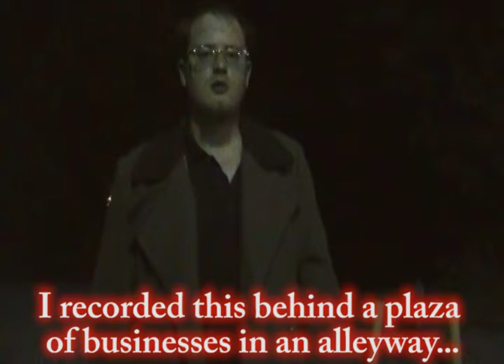Werewolfentary P7 Outro Bloopers (Old Footage)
Over 11 years ago.